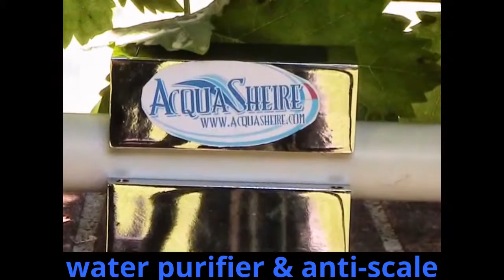≈ FRIENDS OF RIVERS AND WATER BODIES GHANA ≈ WATER PURIFIER WATER TREATMENT WATERS DEPURATION